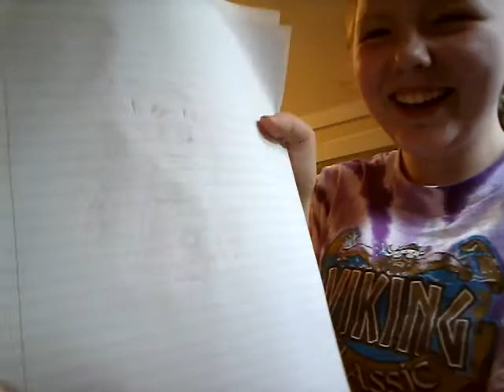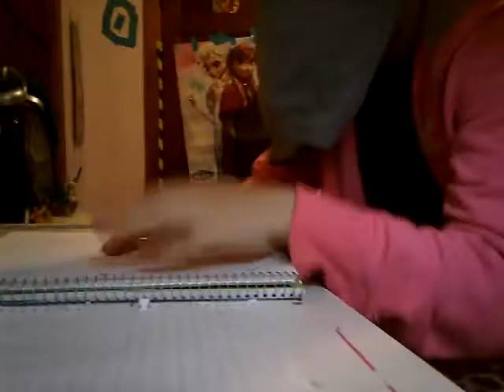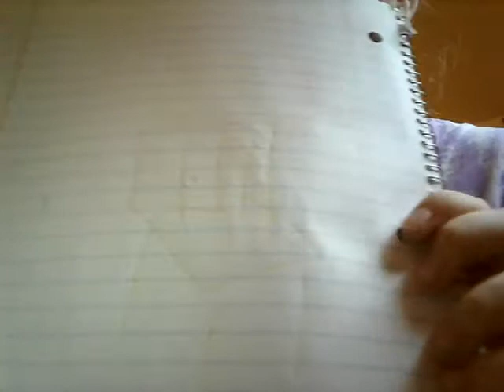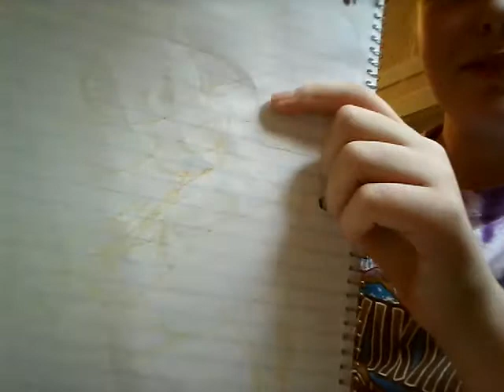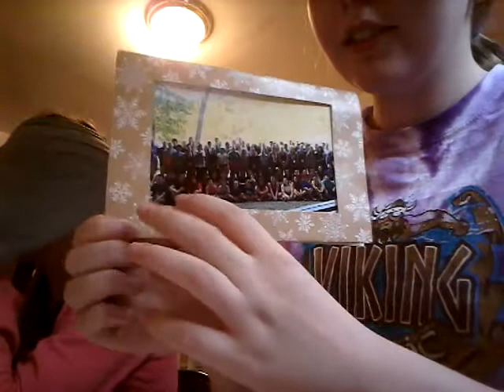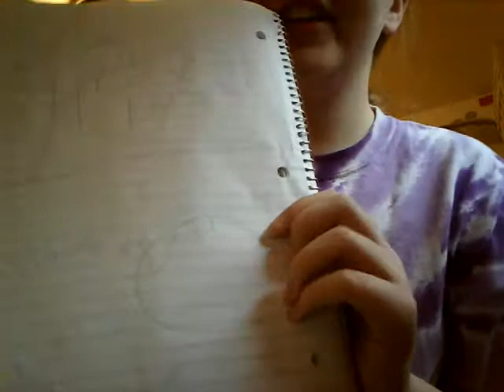Booger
We had a good time